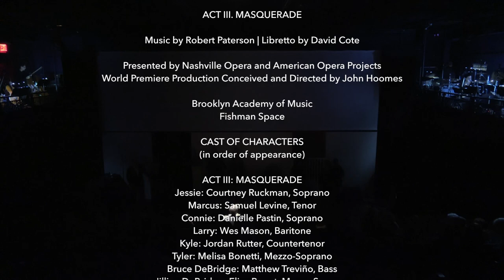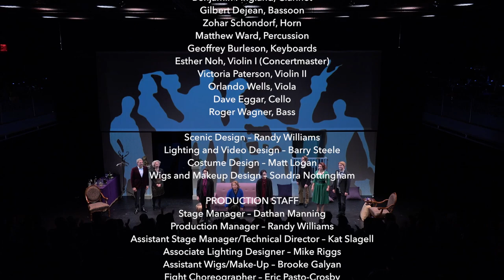Three Way - Act III. Masquerade – Robert Paterson/David Cote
THREE WAY: A Trio of One-Act Operas
Act III. Masquerade

Brooklyn Academy of Music, Fishman Space (New York Premiere)
Brooklyn NY, USA
June 15, 2017
Co-Presented by Nashville Opera and American Opera Projects
Production Conceived and Directed by John Hoomes

CAST OF CHARACTERS (In Order of Appearance)
Jessie: Courtney Ruckman, Soprano
Marcus: Samuel Levine, Tenor
Connie: Danielle Pastin, Soprano
Larry: Wes Mason, Baritone
Kyle: Jordan Rutter, Countertenor
Tyler: Melisa Bonetti, Mezzo-Soprano
Bruce DeBridge: Matthew Treviño, Bass
Jillian DeBridge: Eliza Bonet, Mezzo-Soprano

AMERICAN MODERN ENSEMBLE
Dean Williamson, Conductor
Sato Moughalian, Flute
Keve Wilson, Oboe
Benjamin Fingland, Clarinet
Gilbert Dejean, Bassoon
Zohar Schondorf, Horn
Matthew Ward, Percussion
Geoffrey Burleson, Keyboards
Esther Noh, Violin I (Concertmaster)
Victoria Paterson, Violin II
Orlando Wells, Viola
Dave Eggar, Cello
Roger Wagner, Bass

Scenic Design – Randy Williams
Lighting and Video Design – Barry Steele
Costume Design – Matt Logan
Wigs and Makeup Design – Sondra Nottingham

PRODUCTION STAFF
Stage Manager – Dathan Manning
Production Manager – Randy Williams
Assistant Stage Manager/Technical Director - Kat Slagell
Associate Lighting Designer – Mike Riggs
Assistant Wigs/Make-Up – Brooke Galyan
Fight Choreographer: Eric Pasto-Crosby
Supertitles Creators – John Hoomes and Matt Gray
Supertitles Operator – Briana Boley
Dresser – Madeline Marquis
Promotion – The Press House / Jennifer Wada Communications
Production Audio Producer/Engineer – Adam Abeshouse
Assistant Audio Engineer – Silas Brown
Production Videographer – Carlton Bright
Additional Editing and Color Correction – Howard Silver
Production Photographer – Steven Pisano

Scenery and costumes constructed at the Noah Liff Opera Center and Studio Tenn

Three Way received its 2017 world premiere January 27-29, 2017 at the James K. Polk Theater
in a coproduction by Nashville Opera and American Opera Projects. The New York premiere
followed on June 15-18, 2017 at the Brooklyn Academy of Music. The opera had developmental
support from American Opera Projects’ Composers and the Voice and First Chance programs,
Fort Worth Opera’s Frontiers program, Victoria Zielinski, and OPERA America’s Repertoire
Development program.